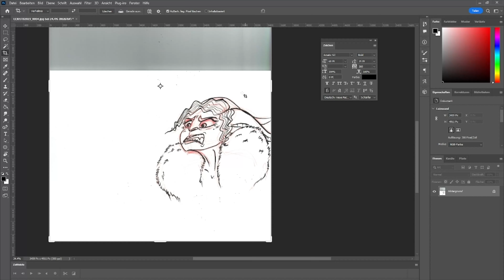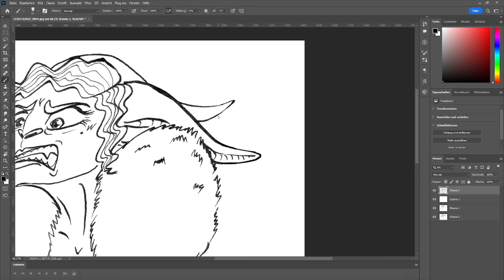Dev Log #005 | Red Pencils & Murder Poems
In this DevLog Kerstin shares some footage from Verenas Art progress as well as some details about the first crime case players will have to solve when playing the prototype of "Was it Poison?".

If you have feedback, ideas or questions about the new project let us know so we can incorporate it in the next dev vlog. :)

Twisted Ramble has started working on their next project "Was it Poison?" (wt) a murder mystery dating sim about healthy and toxic relationships.

The Dev log is a biweekly format with our Patrons seeing it directly fresh on the day it's been shot and everybody else a week later :)